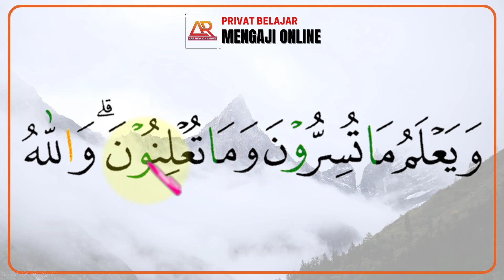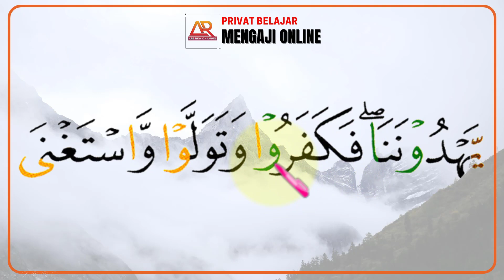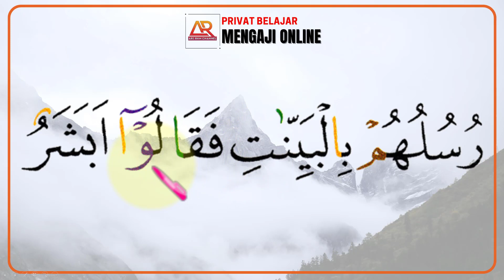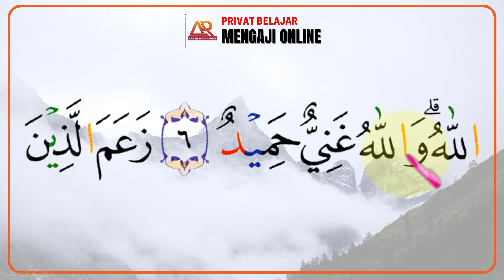DIBACA TERBATA-BATA - METODE PUTUS SAMBUNG - SURAT AT-TAGHOBUN